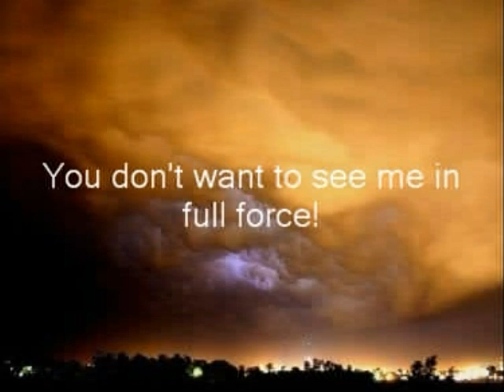Nature's fury: Hurricanes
I know this is REALLY bad, but I did it for school so, enjoy!